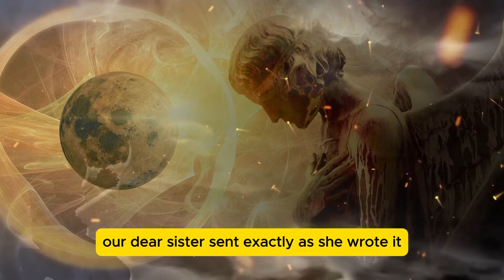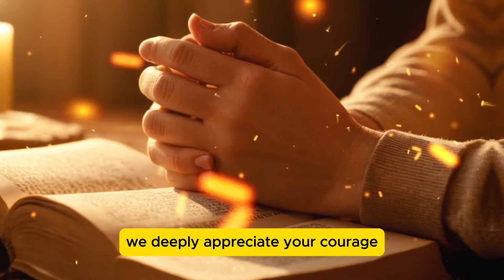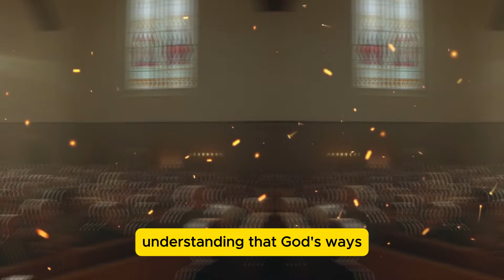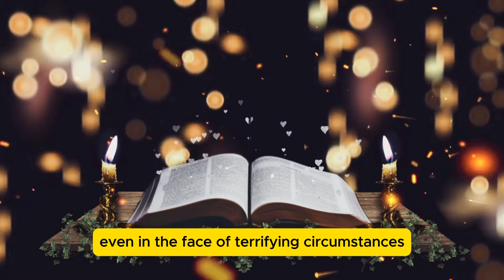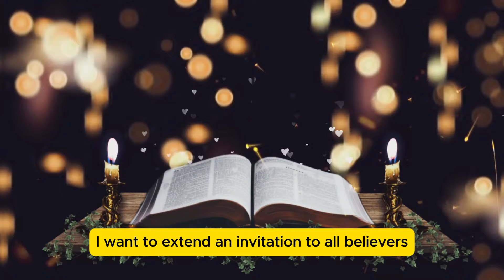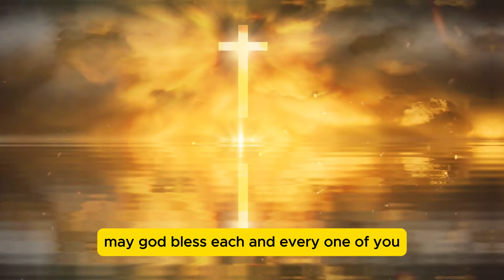2025 Is Alarming - Many Have No Idea What Is Coming!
In this video, I am going to share with you a vision from  Sister Maddi Thompson concerning the year 2025.
Please pray and seek discernment from the lord on this message.

 Thank you for your support and may God bless you abundantly.

We await your Dreams, Visions, Testimonies And Near Death Experiences.